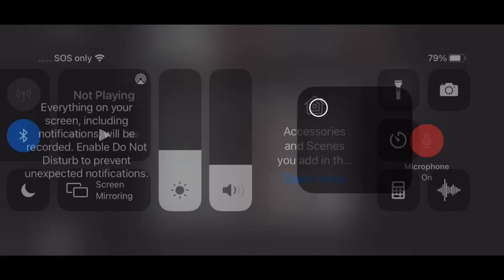Among us ( part 2)